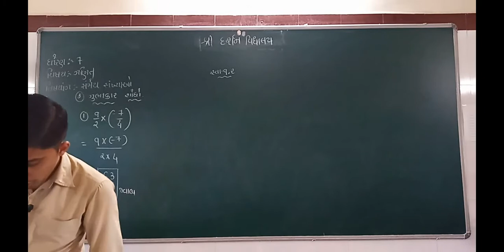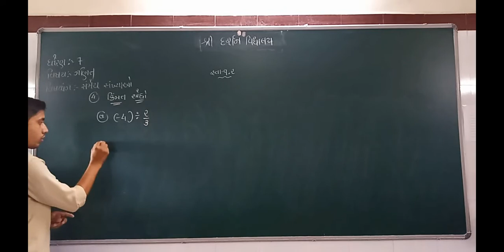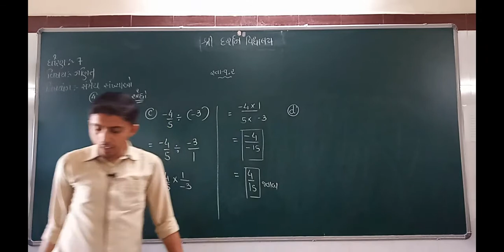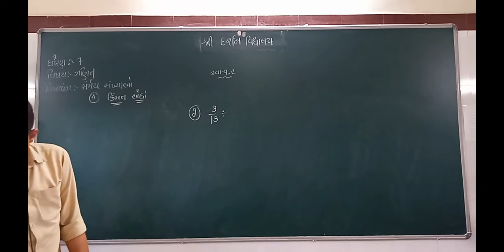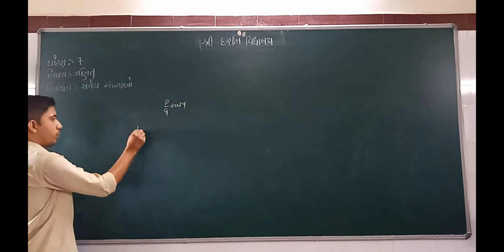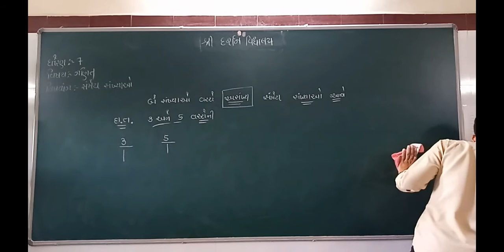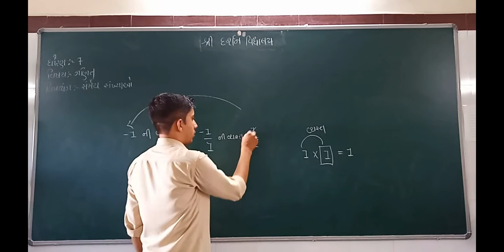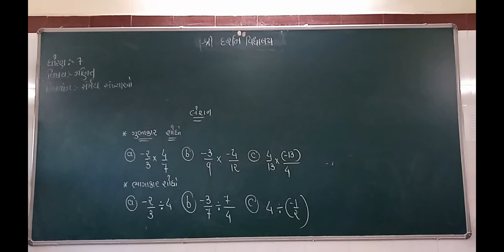ધોરણ -7| વિષય-ગણિત(SEM-2)|પ્રકરણ-9|સંમેય સંખ્યા|ભાગ-6| darshanschool Ratanpar